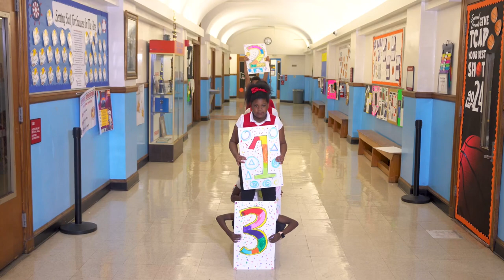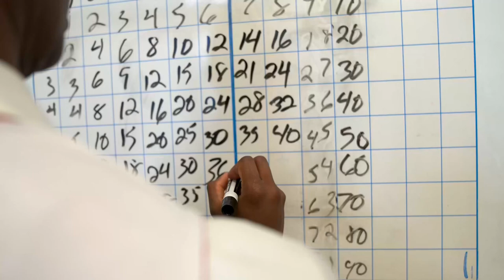Drop Your Facts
Learn your 1-10s easy